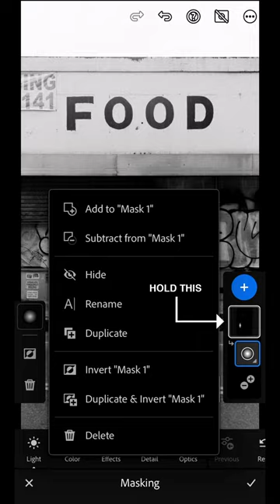Lr Explore with Seung Lee | Adobe Lightroom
Follow this workflow with Seung Lee to master his black and white editing style.